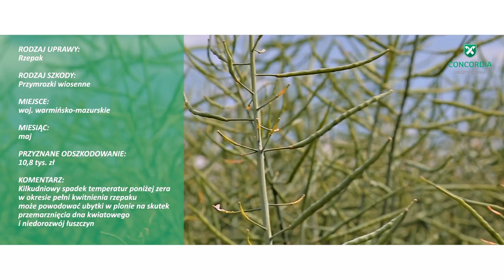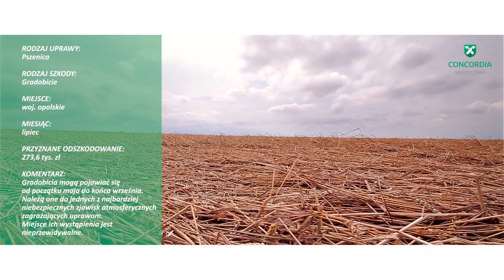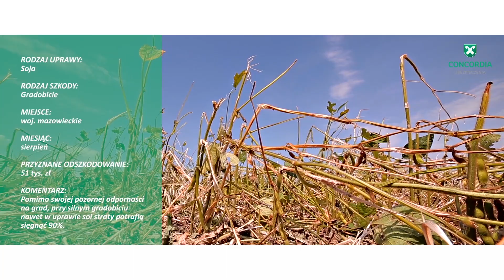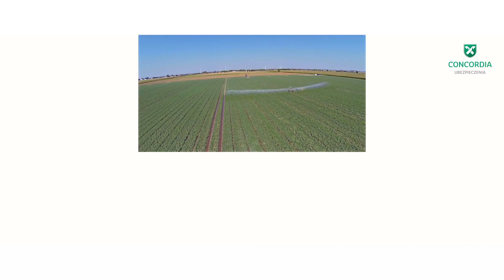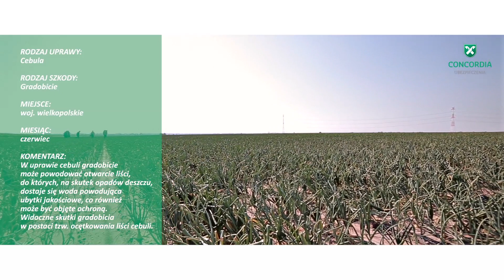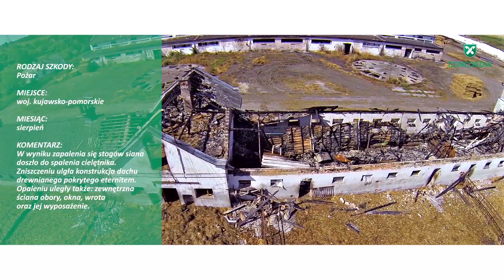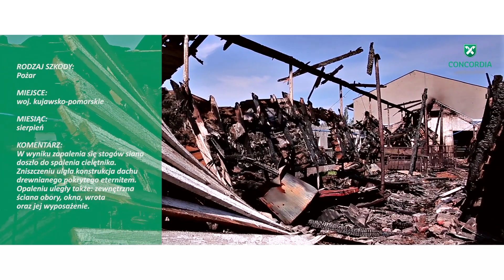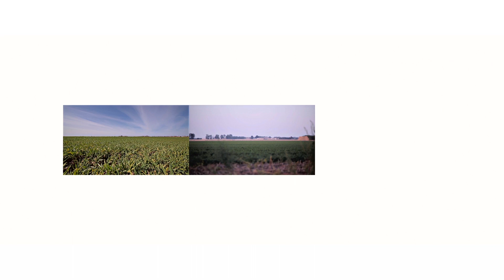Concordia Ubezpieczenia | Likwidacja Szkód [HQ]